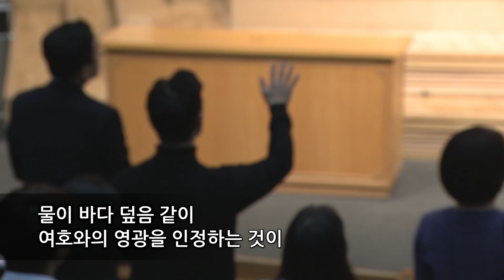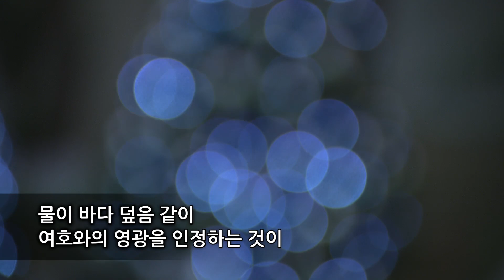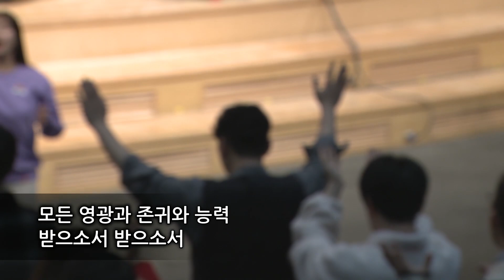나는믿네_할수있다하신이는_예수를나의구주삼고_오주여나의마음이_기뻐하며왕께_물이바다덮음같이_주님큰영광받으소서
[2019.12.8 젊은이교회 경배와찬양]

1. 나는 믿네
'나는 믿네' Ana e Edson Feitosa
ⓒ Ana e Edson Feitosa

2. 할 수 있다 하신이는
‘할 수 있다 하신이는’ 이영후 장욱조

3. 예수를 나의 구주 삼고
‘예수를 나의 구주 삼고’ F.J.Crosby, P.P Knapp
ⓒ찬송가 /2014 어노인팅 ver

4. 오 주여 나의 마음이
‘오 주여 나의 마음이’ 브리지임팩트 프레이즈
ⓒ 2016 브리지임팩트 프레이즈

5. ‘기뻐하며 왕께’ David Fellingham
ⓒ1988 Thankyou Music

6. 물이 바다 덮음같이
‘물이 바다 덮음같이’ 고형원
ⓒ 고형원

7. 주님 큰 영광 받으소서
'주님 큰 영광 받으소서' Chris Bowater
ⓒ1985 Sovereign Lifestyle Music (Admin by CopyCare Asia)